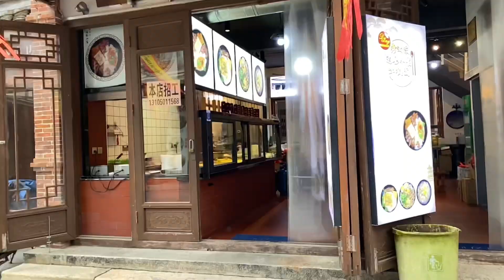Tết vlog| cuộc sống Trung Quốc 🇨🇳| chợ quê ở Chương Châu Phúc Kiến| Zhangzhou Fujian| life in china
Hôm nay là 25 Tết, sáng nay mình có dịp đi xem họp chợ và các sạp bán đồ trang trí tết, thấy vui quá nên mình làm clip để kịp đăng lên đúng ngày cho nóng.
Cảm ơn mọi người đã ủng hộ mình nha.

Music in the video:
1. Music by Coodysan - Sunday Afternoon
2. Music by Chinsaku - C o f f e e